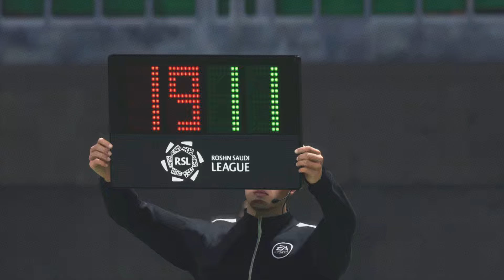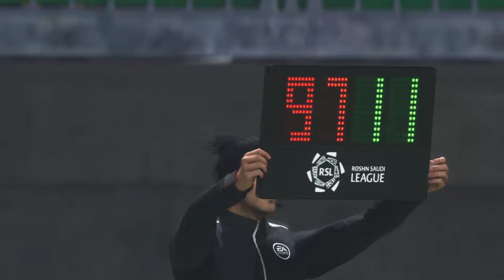مهنه لاعب | خلصت عقدي مع الاتفاق🟢في نهايه الموسم😱و عروض مش متوقعه من أوروبا 🤯| مهنه لاعب الحلقه ٣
اول مره كارير مود مهنه لاعب بشخصيتي الحقيقية وهنبتدي الطريق من نادي الإتفاق السعودي و تحت مدرب كبير زي جيرارد و هنشوف الرحله هتكون هتودينا فين؟